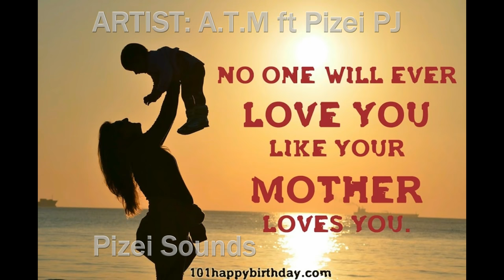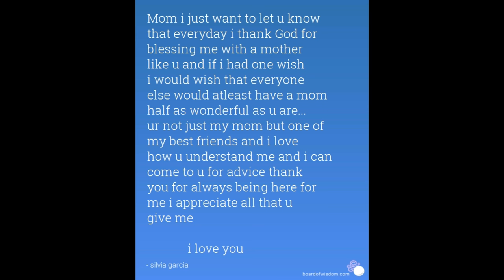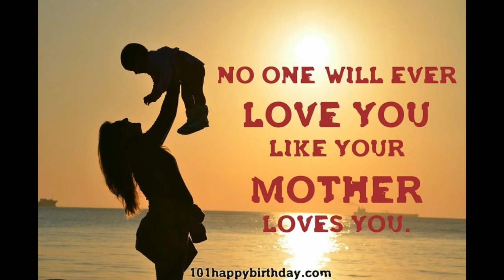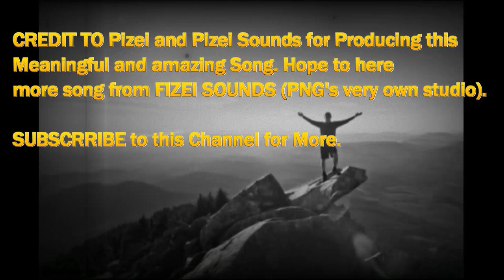Mothers - A.T.M ft Pizei PJ (Pacific vibes) PNG music 2017